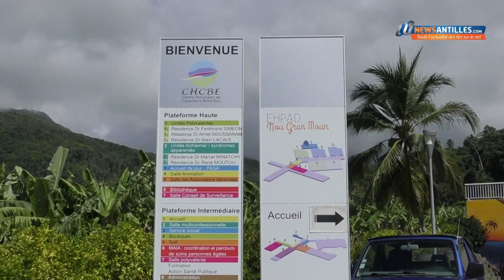Capesterre : Journée mondiale du bien-être.